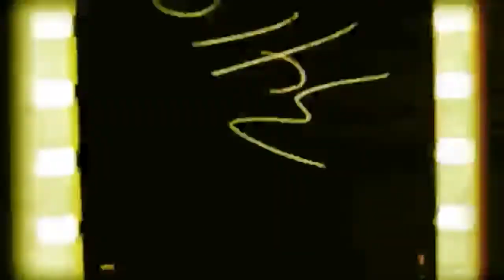น่าน | 2 DAYS 1 NIGHT @ NAMWA RAFTING, NAN, THAILAND /// รีวิว ล่องแก่งน้ำว้า 120 กม. ที่น่าน